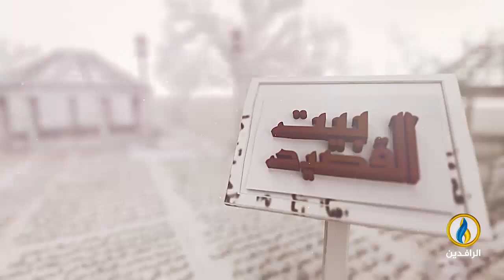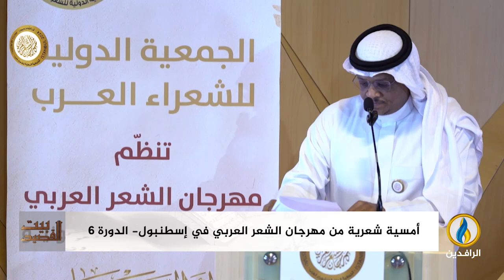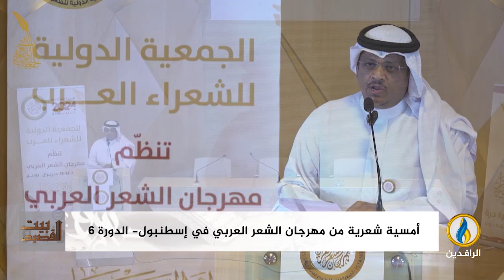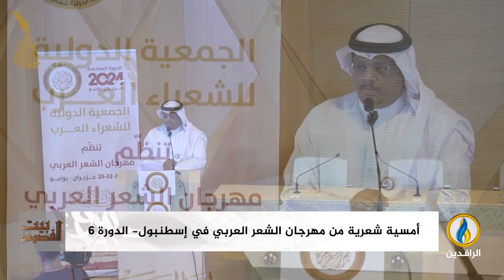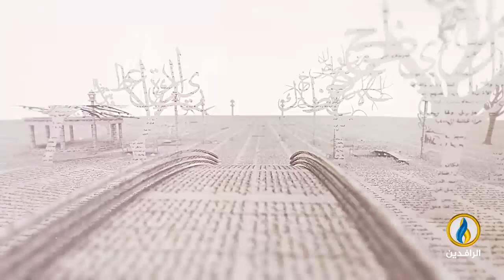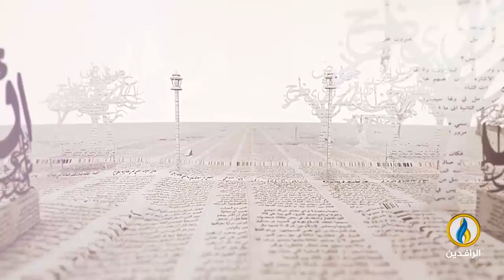بيت_القصيد أمسية شعرية من مهرجان الشعر العربي في إسطنبول الدورة 6